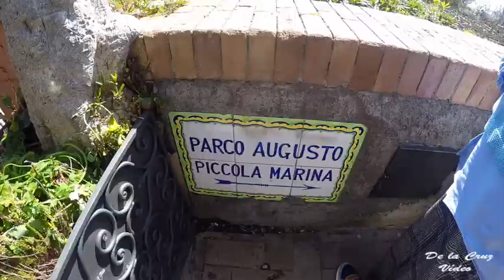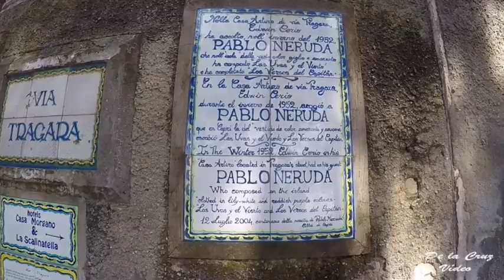Isla de Capri. Italia 202203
Capri, la isla donde se esconden las sirenas, según Homero.